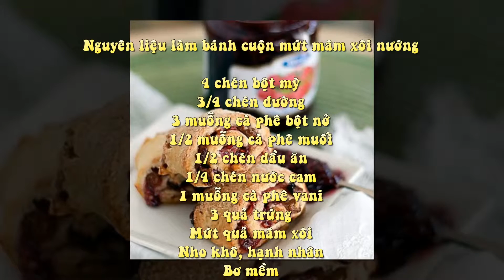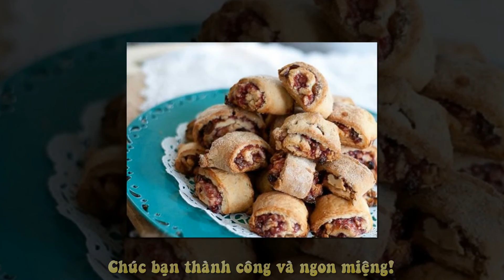Cách Làm Bánh, Cuộn Mứt Mâm Xô,i Nướng Thơm Dẻo Ngọt Ngào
Nguyên liệu làm bánh cuộn mứt mâm xôi nướng

4 chén bột mỳ
3/4 chén đường
3 muỗng cà phê bột nở
1/2 muỗng cà phê muối
1/2 chén dầu ăn
1/4 chén nước cam
1 muỗng cà phê vani
3 quả trứng
Mứt quả mâm xôi
Nho khô, hạnh nhân
Bơ mềm

Cách làm bánh cuộn mứt mâm xôi nướng

Các ấy cho bột mỳ, trứng, nước cam, đường, bột nở, muối, vani, dầu ăn vào trộn đều.

Cuốn bột trong túi nilon ủ trong vài tiếng, rồi chia bột thành các miếng đều nhau.

Sau đó, các ấy cán mỏng bột ra, phết bơ mềm lên trên, tiếp đến là mứt mâm xôi.

Thêm chút nho khô và hạnh nhân đập nhỏ nữa, rồi cuộn tròn.

Cắt thành các miếng nhỏ, cho vào lò nướng ở 180 độ C khoảng 25 phút.

Mang bánh nướng ra khỏi lò thui nào.

Hấp dẫn quá đi mất các ấy ơi